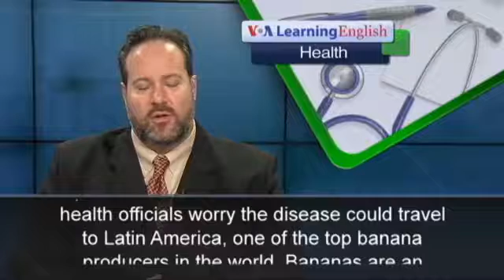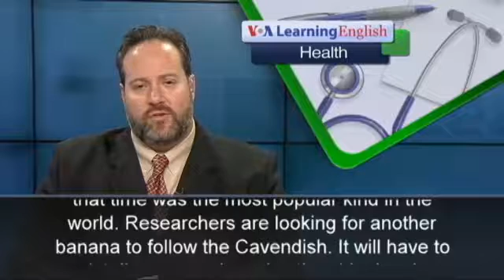The Health Report Disease Threatens Banana Suppli